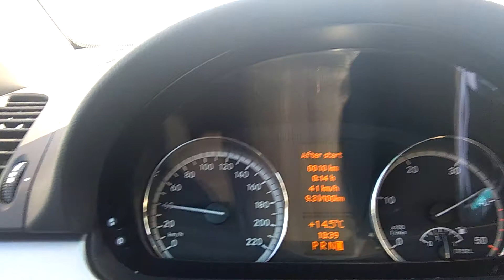Mercedes Viano 2.2cdi 0-100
2012 Mercedes Viano 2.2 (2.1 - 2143ccm) cdi, 120kw, ~2200kg, 245/45/18, 5spd automatic, 0-100km/h in about 12sec.